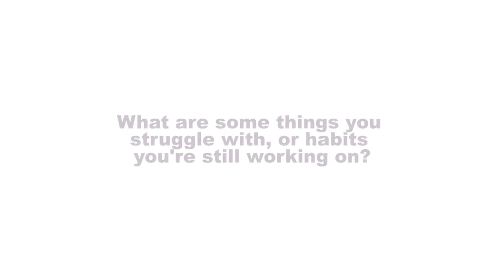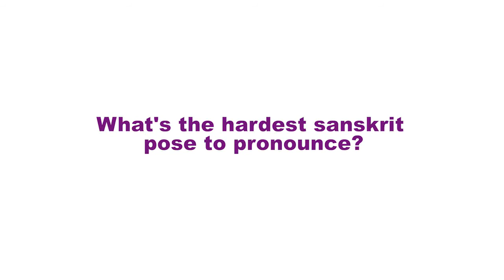Meet Kylie Larson. Classes Available on YogaDownload.com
Kylie Larson, RYT began practicing yoga eight years ago in an effort to give back to her body for all the work it had done for her in previous athletic endeavors. Somewhere along the line she began to see the benefits of practicing yoga far surpassed the physical and helped to deal with the day to day stress that life throws at you. It soon became a passion of hers. Kylie completed the Green Mountain School of Yoga's 200+ hour training and she is now a registered yoga teacher. Her teaching style is upbeat and energetic, sprinkled with bits of yoga philosophy. She likes her students to have fun during class and get a workout, but also wants them to realize it's not just about the asana.

In the fall of 2008 she began to teach spin/yoga, combining the tremendous cardiovascular training of a spin class followed by a yoga class focusing on lengthening the muscles used during the ride, building power and strength, increasing flexibility, and deepening the mind/body connection. This fusion class allows students to work on complete fitness: strength, cardiovascular endurance, and flexibility all in one class. By bringing yoga into she spin room, students can learn how to take their yoga into every situation, not just on the mat.